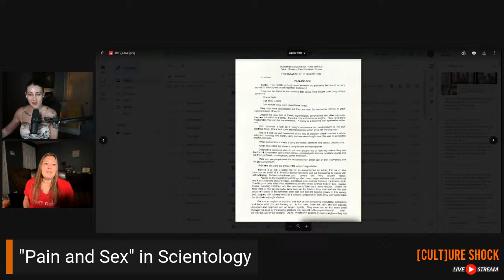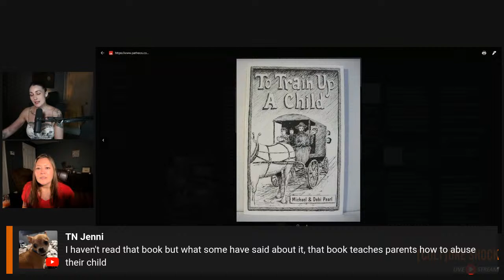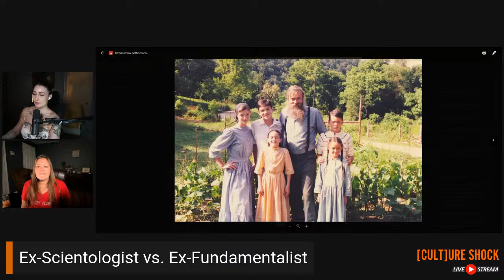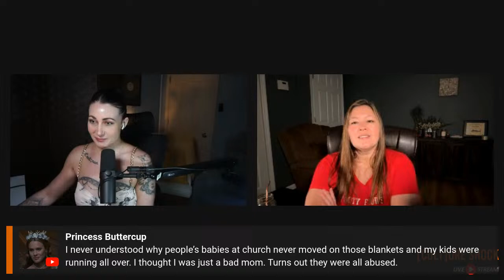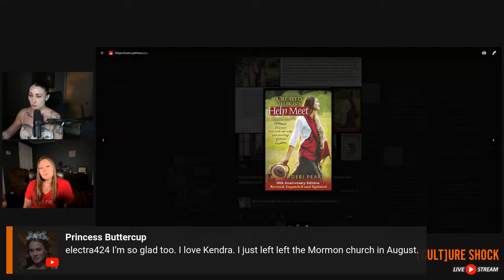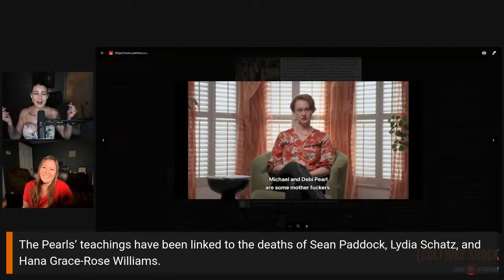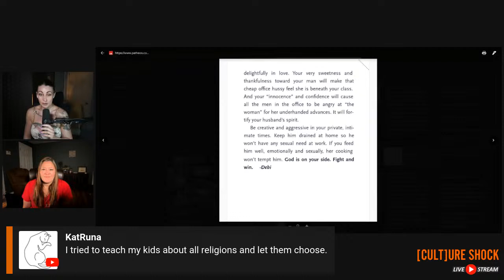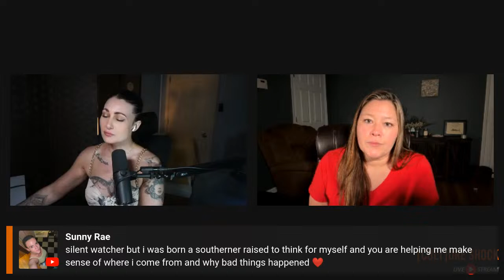Who's Cult Has The CRAZIEST Rules?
What happens when 2 people from wildly different but mutually insane cults go head to head? There's only one way to find out! I'm going live with my friend, Jenni, an ex-scientologist to comparing the craziest rules we had to follow when we were emersed in the culty lifestyle. Who's cult had the craziest rules? You tell us.